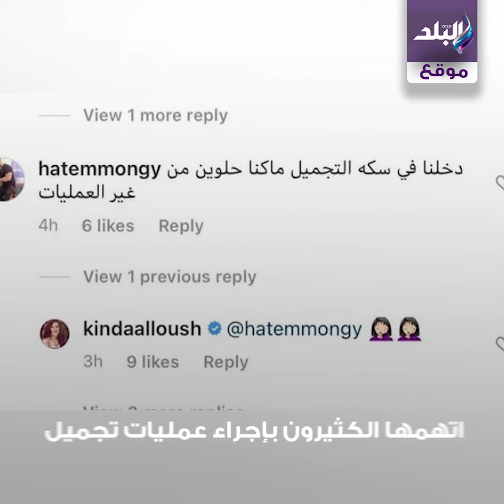موجة شرسة من النقد تتعرض لها كندة علوش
ـــــــــــــــــــــــــــــــــــــــــــــــ